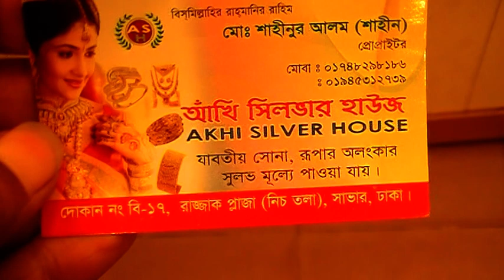Gold Plated Lohor Jwellery set Collection with Price I I গোল্ড প্লেটের লহর হারের কালেকশন ও দাম।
Shop Name :  অন্তরা জুয়েলার্স।

Shop Address : দোকান নং - ১৩/বি,
                            রাজ্জাক প্লাজা, সাভার, ঢাকা।

Konock Chowdhury